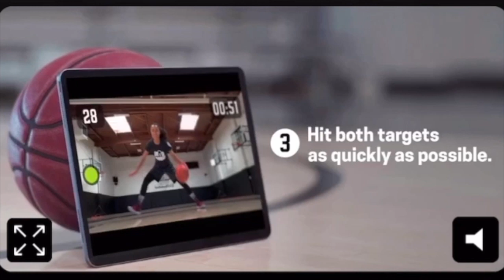Magik Challenge - Francesca Dotto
MagikHandleChallenge - Metti alla prova le tue abilità!!!
Fai vedere che sei una giocatrice con una buona visione di gioco e abilità di palleggio!!! All’interno dell’app HomeCourt esegui l’esercizio “Double Target” nella sezione “Ball Handling Drills”. Filmati mentre lo esegui e manda il video in privato al tuo allenatore. Hai tempo fino alle ore 23.59 di sabato 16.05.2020. La persona che realizzerà più punti nel minuto di gara riceverà in regalo la maglietta autografata della giocatrice della Famila Basket Schio Francesca Dotto!